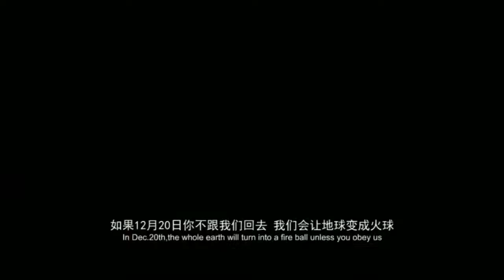REBIRTH--Micromovie from China Academy of Art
Original movie from the students in China Academy of Art.
Synopsis of drama: Tommy was his wife Monica's partner on the TV station. The ET waked him up in a evening, and let him choose between love and life before the end of world. Tommy planned to escape with his wife, but she had never believed that. At last, she was threatened by the ET, Tommy had to give up escaping and go with the ET. He saved love and world. Do not fear or escape anything in your life, you will be stronger. Let's begin in accepting, that will be really rebirthed.